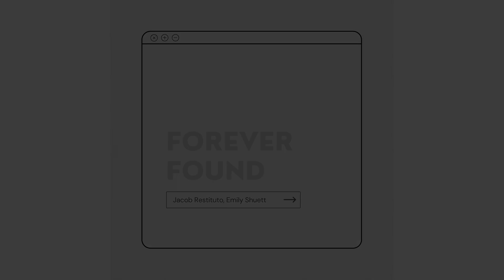Musician Reacts To Pentatonix - I Just Called To Say I Love You